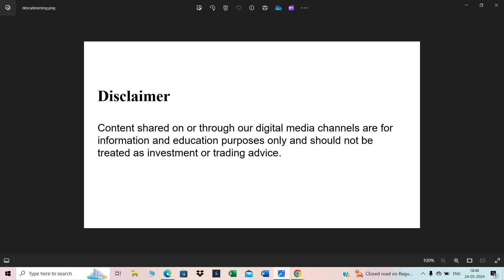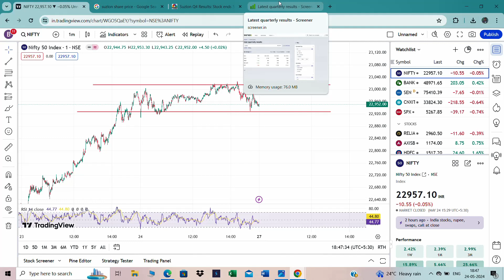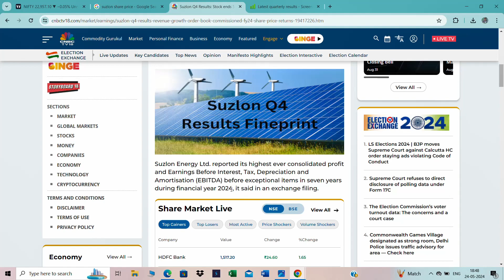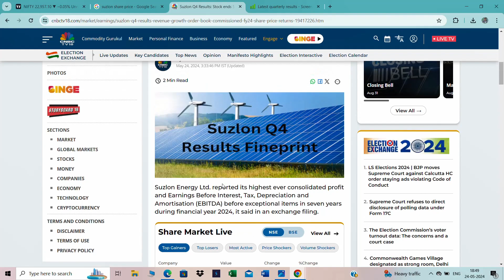Suzlon ends 5% lower despite 30% revenue growth, largest ever order book